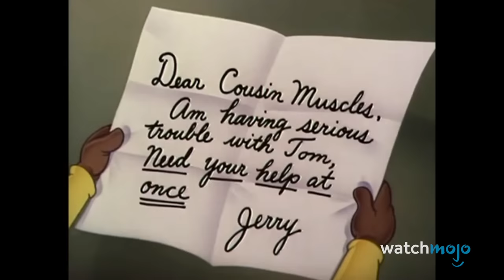Top 10 Worst Things That Happened to Tom From Tom and Jerry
It’s a good thing that cats have nine lives… or more like 9,000 in Tom’s case. For this list, we’ll be looking at the most violent, painful, and hilarious acts that Tom Cat miraculously survived… well, sometimes. Our countdown includes Getting Shrunk Down, Clashes with Spike, The Train Tracks, and more! What do you think is the worst thing that has happened to Tom?